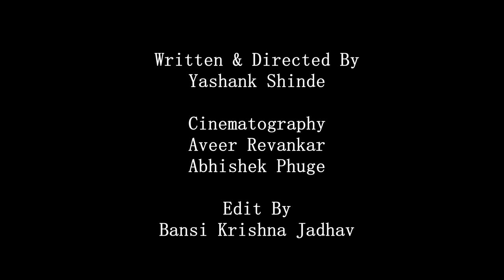The Whistle । Short Film । Aadim Entertainment । Yashank Shinde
Cast
Omkar Sasane

Written By
Yashank Shinde

Directed By
Yashank Shinde

Cinematography
Aveer Revankar
Abhishek Phuge

Edit By
Bansi Krishna Jadhav

Whistle Played By
Harshal Bankapure

Assistants
Siddharth Kadam
Vikas Sathe